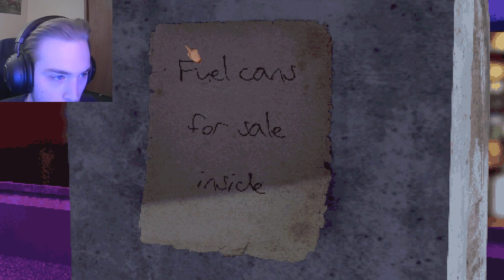never follow the footprints.. | Feet in the Snow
Beware the footprints in your dreams